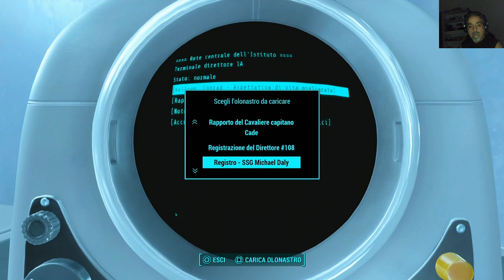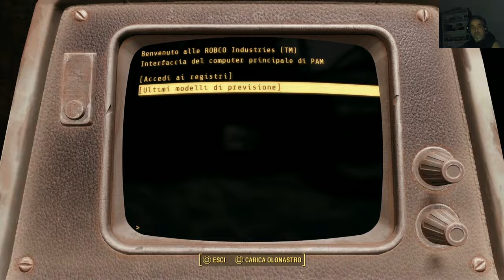FALLOUT 4 PS4 ITA LET'S PLAY OTTIENI PASSWORD CODE DEFENDER PT 29